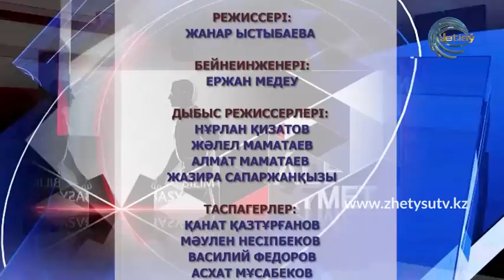БОЛМЫС - ӨЗГЕРГЕН ӨМІР (04.09.20)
Айналасындағыларды елемей, ентелеп асыққан екі аяқты пендені пандемия тоқтатты. Бір сәтке өмір өзгерді. Жер бетінде тыныштық орнады. Бұл кезеңнен сіз не түйдіңіз?